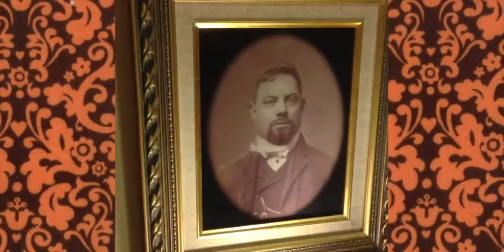Haunted Memories Changing Portraits YouTube